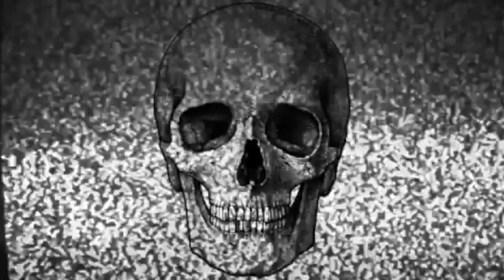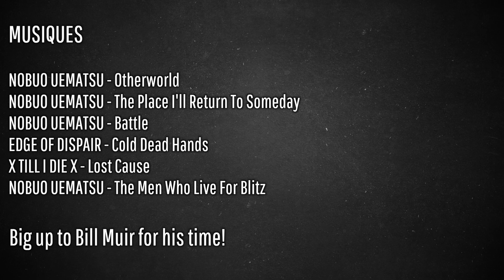J'AI RETROUVÉ LE CHANTEUR DE FINAL FANTASY X !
Le livre de Bill Muir

C'était vraiment cocasse de discuter avec ce gars. Qui aurait cru que le chanteur d'un des morceaux préférés de mon enfance, provenant d'un des jeux préférés de mon enfance était un militaire coreux vegan straight edge ? Raaah la vie, j'vous jure.